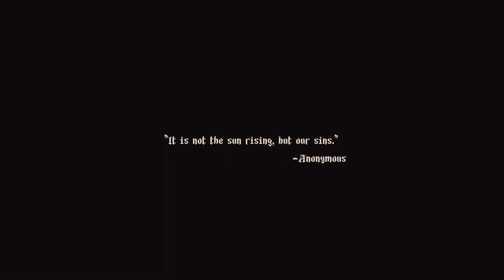Blasphemous Full Playthrough || EP1: The Penitent One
Hey everyone!
I'm excited to bring you the start of a new playthrough on the channel of the 2D metroidvania "Blasphemous".  I recently picked this up on sale during the Steam Winter Sale which runs until the 5th of January. This game has been out for quite some time, so it's nothing brand new, but it looked very interesting so I figured id give it a go!